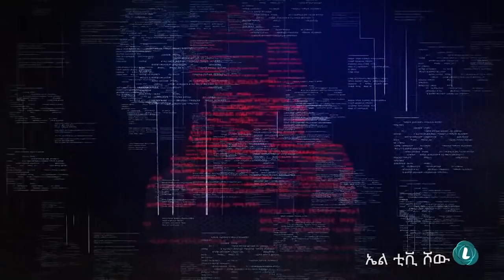LTV WORLD LTV SHOW Getachew Reda Interview Part One